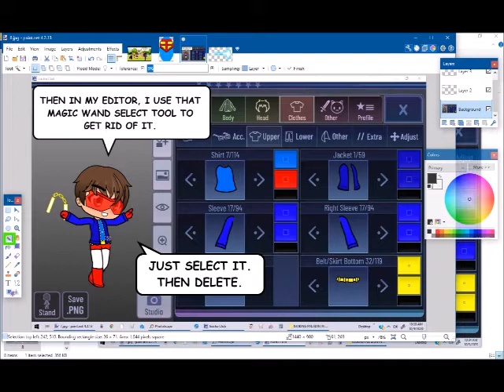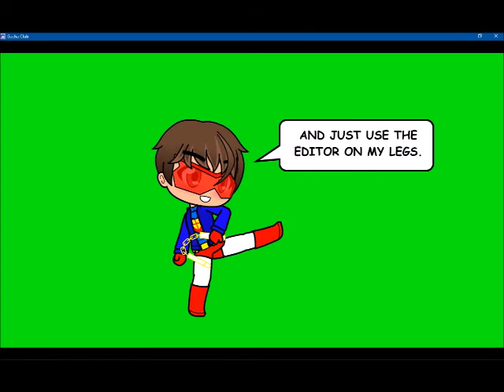HOW TO MAKE PALADIN IN GACHA CLUB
Paladin requires some customization to make in Gacha, and people keep asking me how I do it so here you go. Thank you all for your fan art and for letting me appear in your videos.